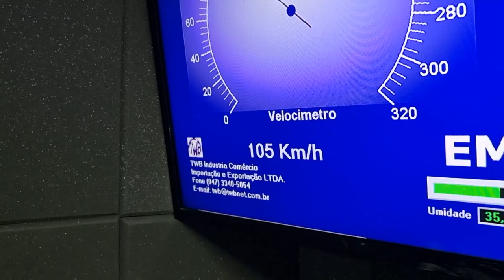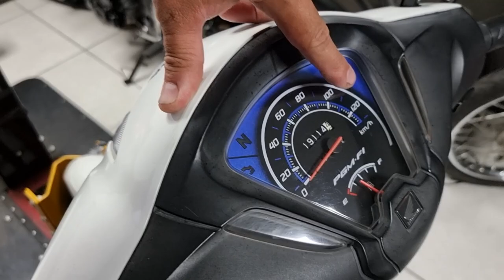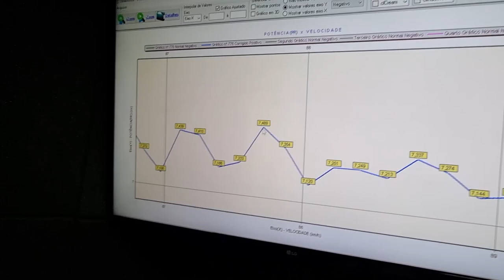BIZ 110i PREPARADA - é + ? ( ONDE MENOS È MAIS - MESMO MOTOR DA POP110i )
Kit 120cc POP110i OU BIZ 110i

COROA 31D + PINHÃO 14  + CORRENTE BIZ/POP 110

             💥NOSSO SITE💥

20% MAIS BARATO QUE NO MERCADO LIVRE

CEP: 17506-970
MARILÍA - SP

► 📸 INSTAGRAN @ALTOGIROMOTOSOFICIAL

👇QUER PREPARAR SUA MOTO? LIGUE JÁ!👇

📞 CONTATO PROFISSIONAL